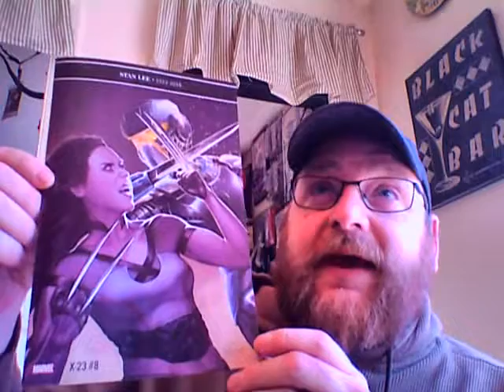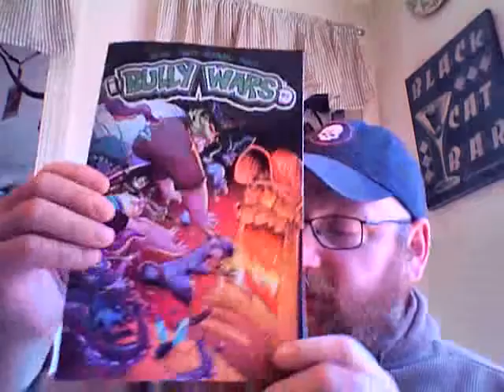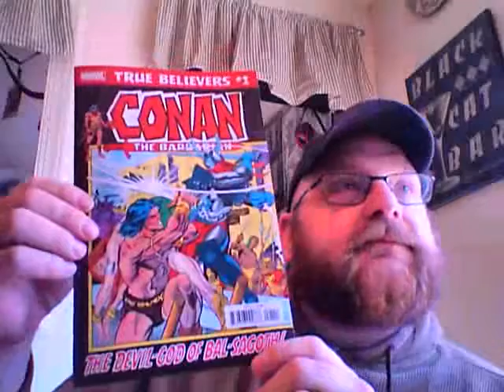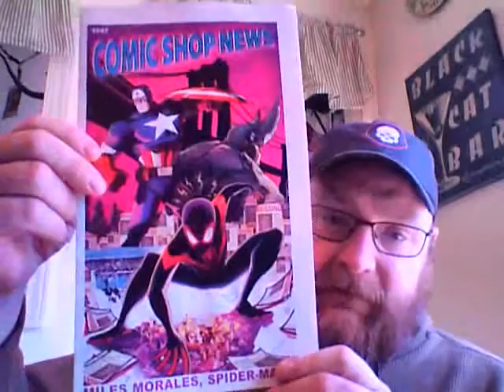NCBD LCS Haul!!! With special guest PocanJoe!!!